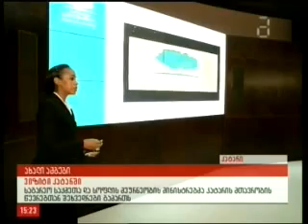საქართველოს დელეგაცია დოჰაში იმყოფება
საქართველოს დელეგაცია  საგარეო საქმეთა მინისტრის მაია ფანჯიკიძის ხელმძღვანელობით კატარის სახელმწიფოში იმყოფება. დელეგაციის შემადგენლობაში სოფლის მეურნეობის მინისტრი შალვა ფიფიაც შედის. საქართველოს წარმომადგენლება შეხვედრები გამართეს კატარის საგარეო საქმეთა მინისტრთან და პრემიერთან, ასევე კატარის საინვესტიციო საზოგადოების ჰოლდინგის აღმასრულებელ დირექტორთან. განხილულ იქნა ორ ქვეყანას შორის სოფლის მეურნეობის მიმართულებით თანამშრომლობის საკითხებიც.